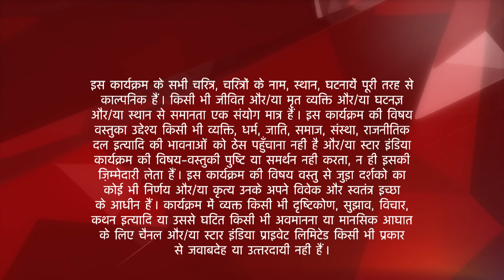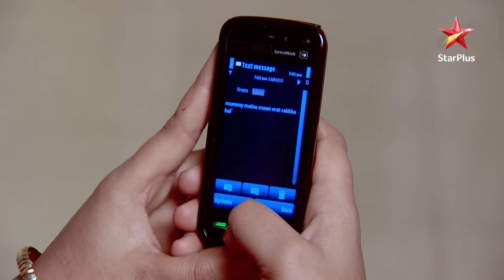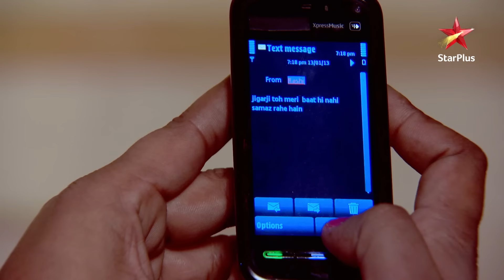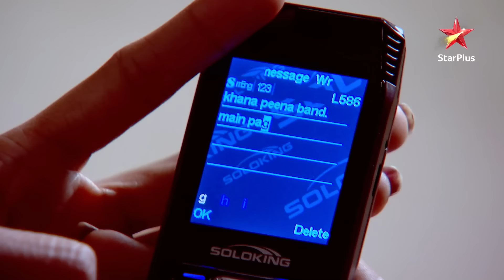Saath Nibhaana Saathiya | साथ निभाना साथिया | Falguni ne Dhawal ko kya diya?